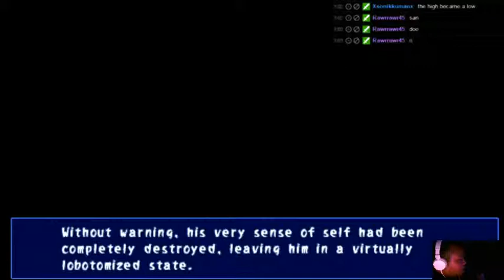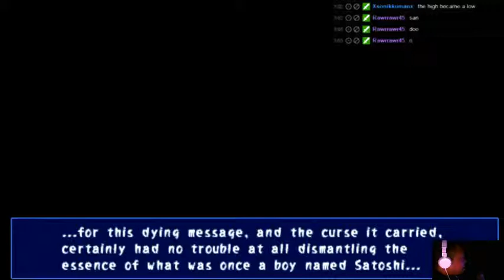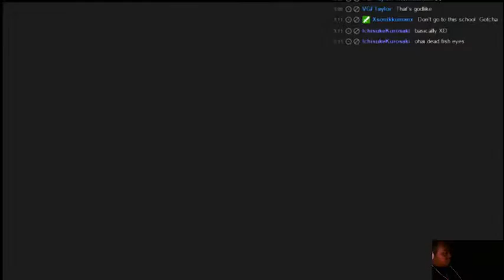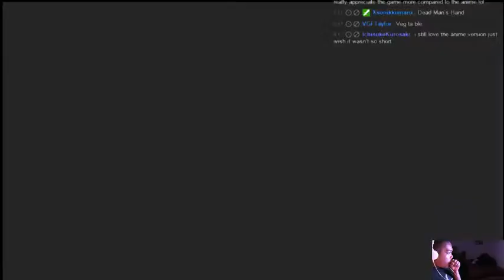Corpse Party (PSP) Part 9 - End of CH3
Continuation of my Corpse Party playthrough on twitch